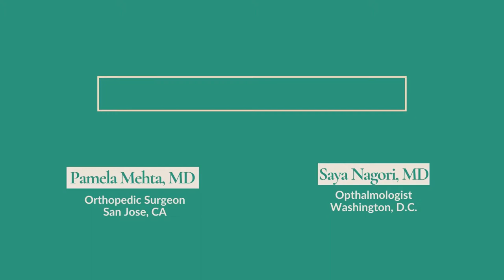Doctors Answer YOUR Questions About Healthcare STARTUPS!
Join our wonderful panelists, Dr. Mehta and Dr. Nagori, as they answer your questions on how they built their businesses in the healthcare world!

Dr. Pamela Mehta is a board-certified Orthopedic Surgeon who specializes in the diagnosis and treatment of all orthopedic conditions. She is an expert in the treatment of sports injuries and arthritis care. Dr. Mehta is passionate about her patients. After five years of working at a large managed-care medical group, she founded Resilience Orthopedics to allow her to take care of patients on a more individual and personal level. At Resilience Orthopedics, you will always be seen by Dr. Mehta personally. From your initial consultation, to all of your post-operative visits, Dr. Mehta will work with you directly to ensure that you bounce back from the pain that brought you here. Dr. Mehta was born in St. Louis, Missouri and raised in Southern California. She attended the University of Southern California for both undergraduate studies and medical school. She found her calling in Orthopedics and attended one of the premier Orthopedic residencies in the country at Columbia University in New York where she trained under Dr. Louis Bigliani, the inventor of the modern shoulder replacement. Dr. Mehta is a recreational athlete who understands the impact of muscle, tendon, or joint pains on your daily life. She enjoys cycling, Pilates, and running. Dr. Mehta trains vigorously to keep up with her two toddler sons.

Dr. Saya Nagori is the Founding Physician for SimpleHealth.com, a telemedicine company that has grown from a team of 3 people to now a team of over 50 employees. She teaches physicians and institutions how to develop successful digital health models, practically employ these into existing healthcare practices, and strategies for sustainability and success across various healthcare initiatives. Her most recent entrepreneurial project is in women’s health, working with a group of physician experts on evidence-based information.